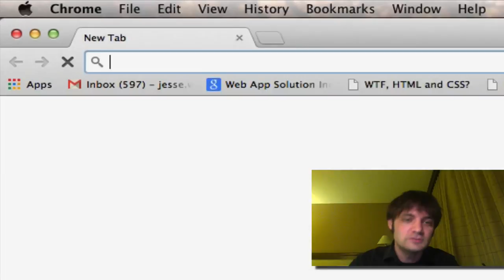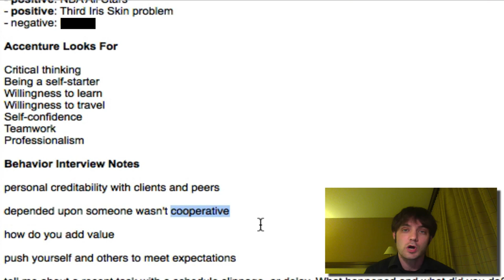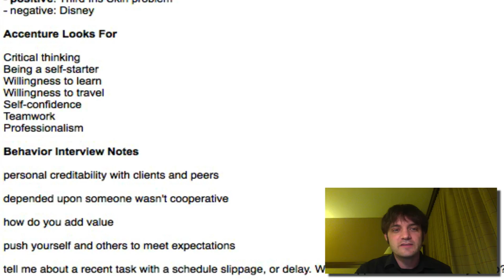Tech Interview Advice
I give advice on how to get the job without going to the interview, passing behavior interviews, and some anecdotes that I hope help.